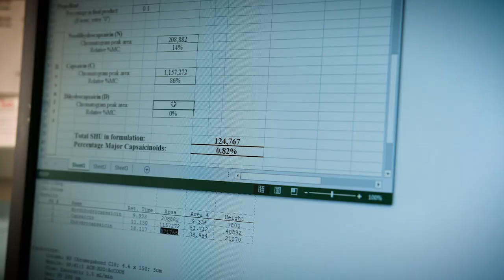Own the Night with the All-New 2-In-1 PepperLight - Pepper Spray and Flashlight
Meet the PepperLight: part pepper spray, part flashlight – one complete safety solution.

From the #1 pepper spray brand trusted by consumers and law enforcement worldwide, SABRE's newest personal safety solution is an ultra-bright flashlight and a maximum-strength pepper spray combined in one convenient package.

About SABRE 2-In-1 PepperLight:
What makes this one of the best flashlights? With the compact 750-lumen high-performance flashlight on, it is visible up to 540 feet (165 meters) and is perfect for tasks around the house, walking the dog, and camping. It’s also great in emergencies such as a power outage or changing a tire on the side of the road. Three light modes – high, low, and strobe – provide light for any situation, making it one of the brightest flashlights with pepper spray for added safety.

What does the pepper spray do? The PepperLight contains 25 pepper spray bursts (5x the competition) for protection against multiple threats. Pepper spray is deployed in a powerful stream up to 10-feet (3 meters), helping prevent wind blowback and providing protection at a safer distance from an attacker. It also contains UV marking dye to help the authorities identify an attacker after they’ve been sprayed. A rotating pepper spray head allows strategic placement on belts and in pockets for faster, immediate deployment. Made of lightweight aluminum, the PepperLight is IPX6 water-resistant rated; It can withstand the elements, so you can take it out into the rain and snow with no worries. Durable and rugged, the PepperLight can survive drops of up to 5 feet, even if it gets into a puddle or snow. The belt clip is removable to provide flexible carrying options. Refill pepper spray is available should you use your pepper spray or if it expires.

About SABRE:
As the #1 personal safety brand trusted by law enforcement and consumers worldwide, SABRE’s mission is to educate and empower consumers to feel safer in their everyday lives. Whether protection is needed on the go, venturing out on a hike, running errands, or going for a run – SABRE wants to help you Make It Safe®, no matter where you go, what you do, or where life takes you.

About our Formula:
With an industry exclusive in-house HPLC laboratory, only SABRE guarantees its maximum strength formulation in every canister to help give you peace of mind, certainty, reliability, and safety when you need it most. As the climate changes, so does the strength of red peppers and the effectiveness of pepper spray. That's why SABRE tests the levels of active ingredients at each stage of the manufacturing process - from dried pepper to produced spray - to guarantee heat levels every time.